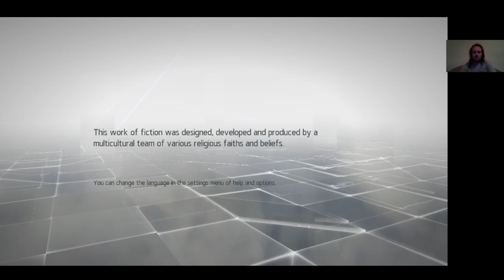EC: Assassin's Creed Chronicles: China Memory 1 The Escape Plus and Perfect Plus Hard mode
The Escape perfection